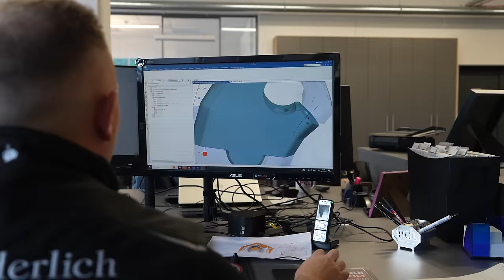Inside Wunderlich: Ersteindruck BMW R 1300 GS mit Herbert Schwarz und Stefan Nebel - Fahrbericht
Der erste ungefilterte Fahreindruck zu BMW brandneuer R 1300 GS von und mit Herbert Schwarz und Ex-Profirennfahrer Stefan Nebel. Gefahren sind die beiden Motorradexperten die Trophy-Version der R1300GS mit den leichten Enduroschmiederäder (Gewichtsvorteil 1,8 kg) und dem Akrapovic Doppelschalldämpfer.

In diesem Video schildern Herbert und Stefan ihren ersten Fahrerlebnisse auf der neuen GS. Wie arbeitet der neue Boxer-Motor und wie ist das Fahrgefühl. Diesen und vielen weiteren Fragen schildern sie in diesem Ersteindruck.

0:00 Intro
1:28 Herberts Ersteindruck
2:02 Hat sich der Charakter verändert, Stefan?
3:08 Die 6. GS-Generation in Perfektion?
3:50 Die GS-Fahrphysik, neue Gewichtsverteilung
4:55 Man spürt das Vorderrad mehr